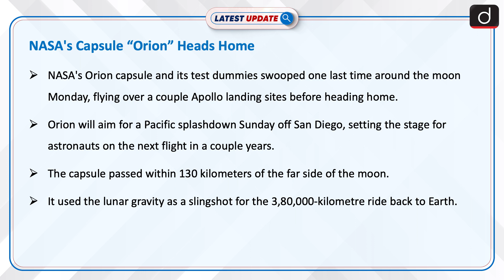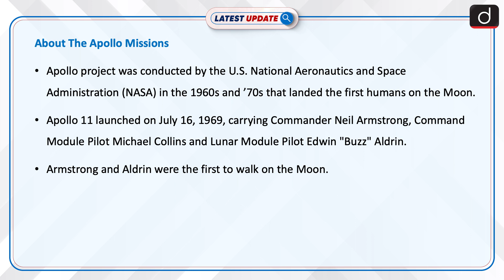NASA's Capsule Orion | Latest update | Drishti IAS English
NASA's Orion capsule and its test dummies swooped one last time around the moon Monday, flying over a couple Apollo landing sites before heading home. Orion will aim for a Pacific splashdown Sunday off San Diego, setting the stage for astronauts on the next flight in a couple years. The capsule passed within 130 kilometers of the far side of the moon.